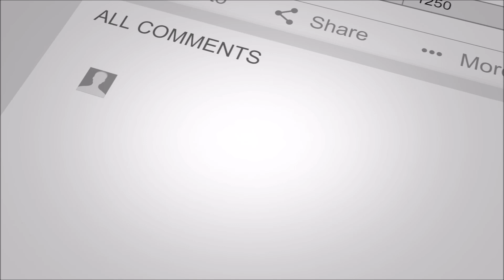Zobacz młynek ręczny marki Hario Mini Slim Pro | Sklep YOU.Cafe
Seria produktowa - Odc. 1 | Przedstawiamy Tobie nasze pierwsze video z kategorii filmów produktowych. Ponieważ koronawirus sprawił, że nie możemy się udać do marketu - pragniemy pokazać Tobie na ekranie (najlepiej jak się da) część z produktów dostępnych w naszym sklepie.

W tym odcinku, krótki pokaz młynku ręcznego marki Hario.
Poniżej link do listy produktów tej marki.